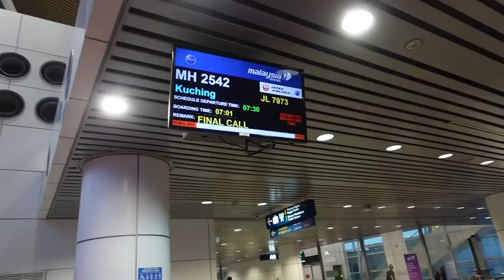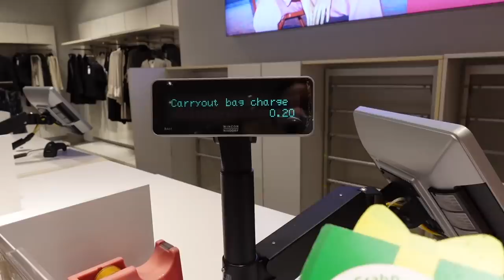leona in kuching (part 1) - basically the funniest video ever LOL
HIIIIIII EVERYONE!

heheh sorry for the late upload 😭 thank you so much to Vida C for bringing me to Kuching and if you guys want me to come to your city/country, go and let Vida C know! (they listen I promise) :) comment down below which part you enjoyed the most!!! love u guys

PLEASE SUBSCRIBEEEEE 🥺🥺🥺❤️

current sub count : 63k loves